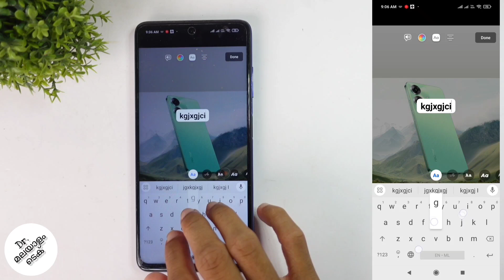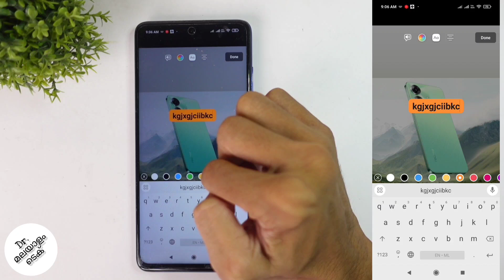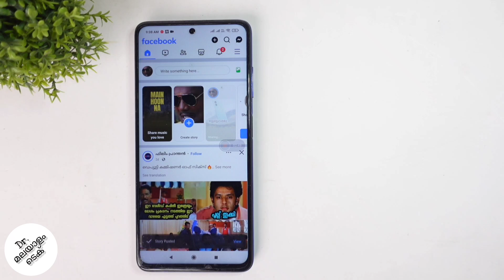How To Add Text In Facebook Story | Malayalam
in this video we will be telling about how to add text in facebook story photo or video in malayalam. lets check about how to add text in fb story photo or video in malayalam

my gadgets